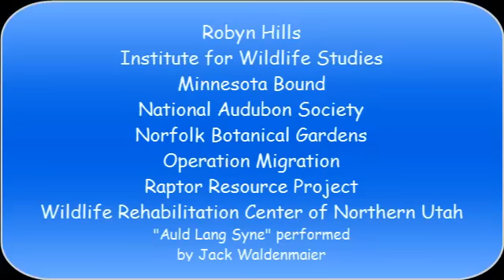Auld Lang Syne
Farewell to a memorable year with our beloved raptors and other wild birds around the world.  Godspeed and long life to those who have survived, and soar in peace to those who have not.  May there be more smiles and fewer tears in 2013.